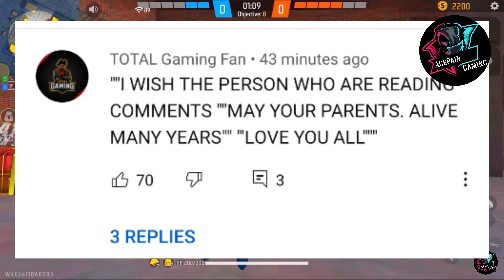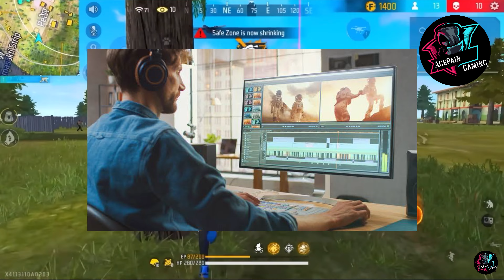FREE FIRE SHORTS YOUTUBERS EXPOSED 😱🤬- GARENA FREE FIRE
In this video, We are going to discuss about the scams currently running in Free Fire S￼horts Community in a depth……

Watch till end to see the Expose….🔥 🔥

Name :- ꧁៚ᵖᵃᵛᶤᵗʳᵃ-៚꧂
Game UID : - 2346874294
Guild Name : - Gw Insane's

Guild Requirements: - Level 60+ or Minimum Heroic 5
Amblem